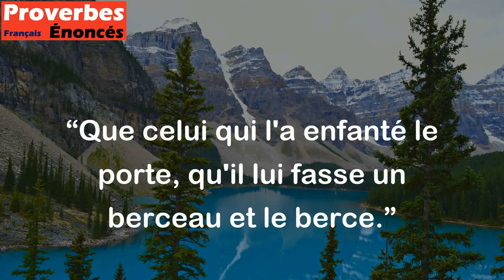Que celui qui l'a enfanté le porte, qu'il lui fasse un berceau et le berce. - Proverbe Berbère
Ce proverbe berbère signifie que chacun doit assumer la responsabilité de ses propres actions et de leurs conséquences. Si vous créez quelque chose, vous devez également en prendre soin et en assumer les conséquences, plutôt que d'attendre que quelqu'un d'autre le fasse à votre place.